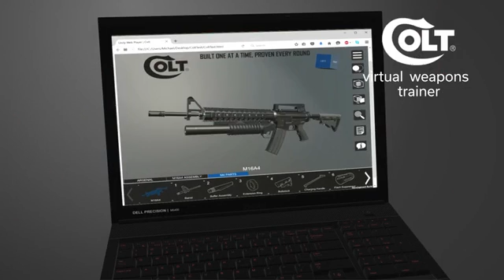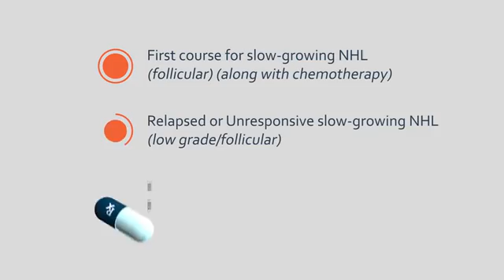SanctionDemo 2016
2016 Capabilities Demo Reel for Sanction Studios. The video is a compilation of personal work and from larger groups of contributors. Reel breakdown is available upon request. I gathered all source, selected soundtrack and cut video transitions to match the music.